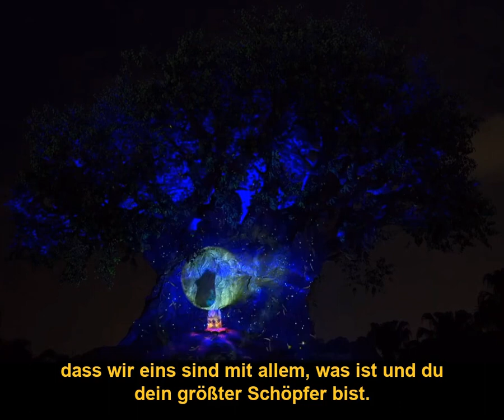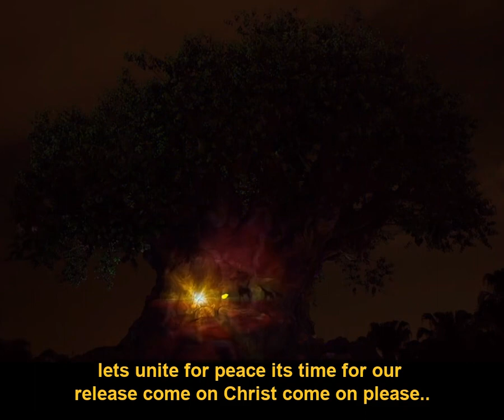Musik der Friedensbewegung "FRIEDENSBAUM" zum 10. Jährigen Jubiläum.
Eine Musik der Friedensbewegung zum 10. Jährigen Jubiläum präsentiert am 10/10/2021.

Baum der Seelen, Aufnahme vom 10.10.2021

Eine wundervolle Cokreation 🌈

Laura Schneider hat den Text im Sommer 2021 gesprochen und geschrieben – inspiriert durch die Botschaft, die Matthias Walter von der weissen Büffelkalbfrau im Jahr 2018 empfangen hatte.
Adrian Winkler & Friends haben den Refrain gesungen und von Christopher Langton ist die Musik & das Piano, sowie die Musikproduktion.

Ein eigenes Songvideo ist in Produktion (Stand 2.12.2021). Das Video der Uraufführung ist die Arbeit von Karl, der gerade Bundesfreiwilligendienst bei der Stiftung Friedensbaum leistet. Danke lieber Marc-André für den Livestream. Die MP3-Datei – die auf Whatsup und Telegram kursiert – mit ganz verschiedenen eigenen wundervollen Textbeschrieben – ist ein Essenz-Zusammenschnitt des Songs von einem uns unbekannten Künstler und eignet sich hervorragend, um mit Kopfhörern zu lauschen.

© 10/10/2021 by LAURA feat. Adrian Winkler & Friends „Baum der Seelen“ Uraufführung 10 Jahre Friedensbaum.

Quelle dieser Videoproduktion ist unbekannt, wurde auf diversen Kanälen publiziert, Danke für die Unterstützung.

Ich bin Frieden
Wenn ich zulasse, dass der Baum des Friedens in meinem Herzen Wurzeln wachsen lässt, dann werde ich selbst zum Leuchtfeuer – denn was in mir wohnt, das gebe ich in die Welt.

Pflanze einen Friedensbaum und sei ein Friedensstifter der Welt. Du bist Schöpfer der Realität, also auch der Schöpfer des Friedens der Menschen.